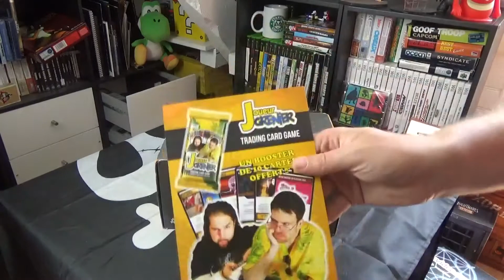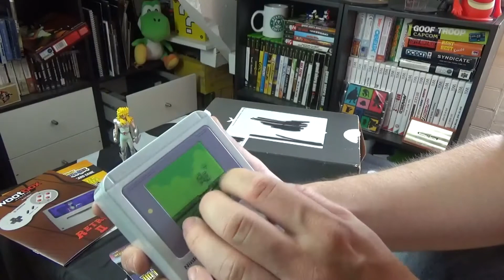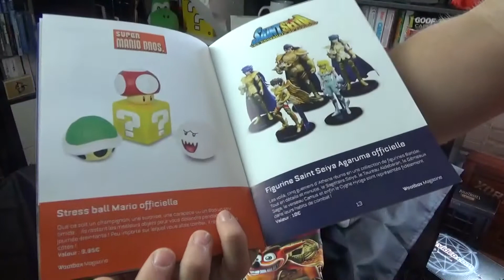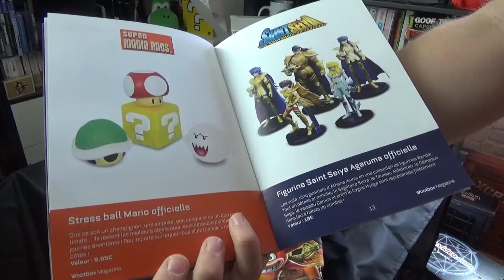Wootbox - Spécial Rétro 2 - Août 2017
Bonne vidéo a toi